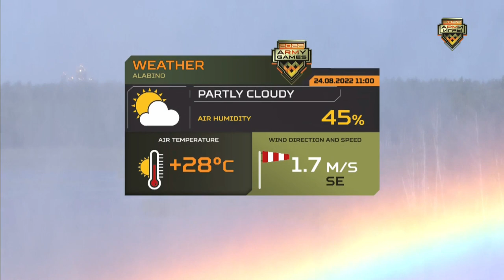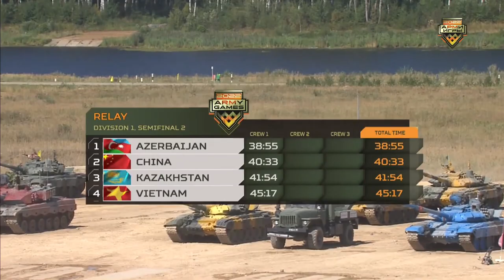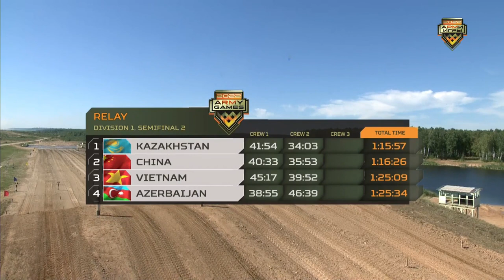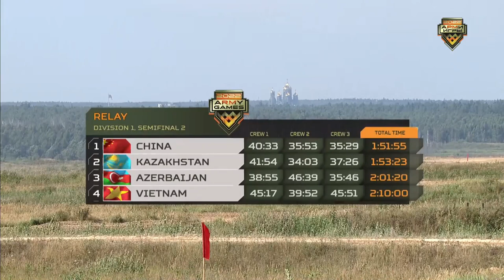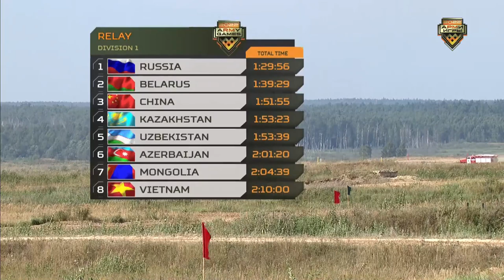Танковый биатлон, день 12 «Эстафета полуфинал» 1 дивизион Международная федерация танкового биатл